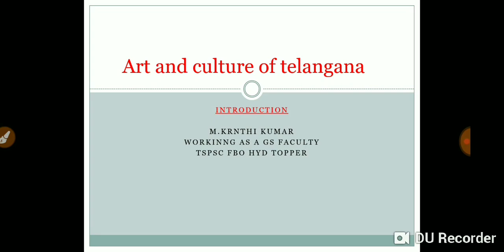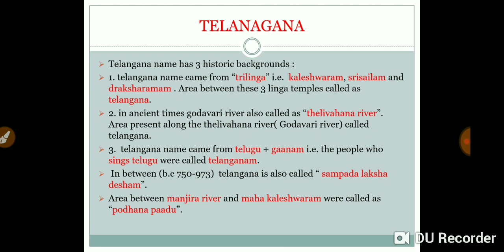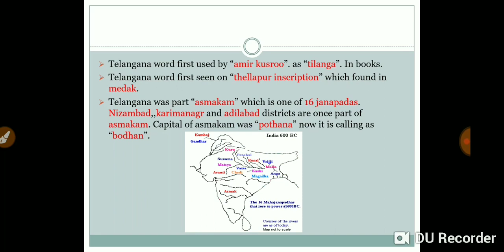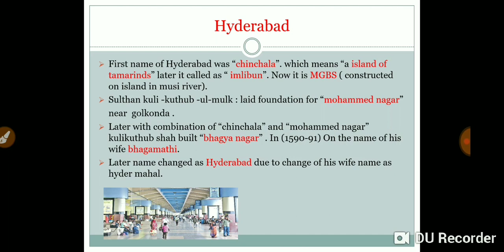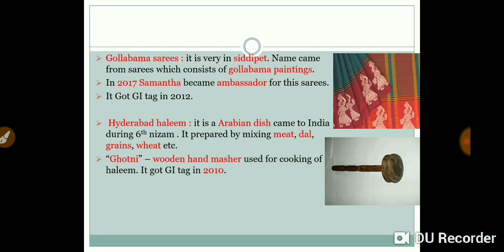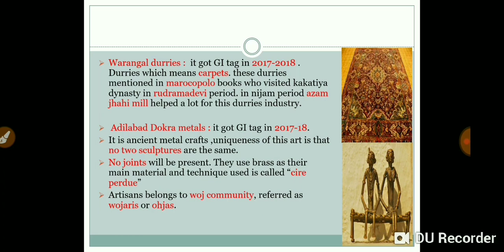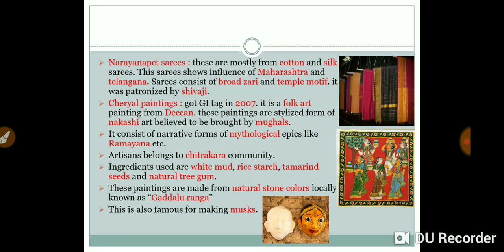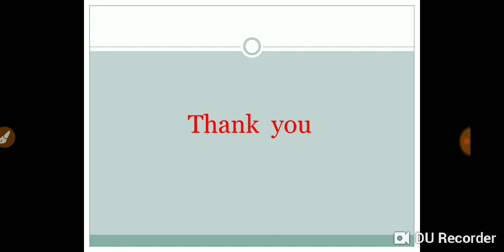Art and culture of Telangana..part 1